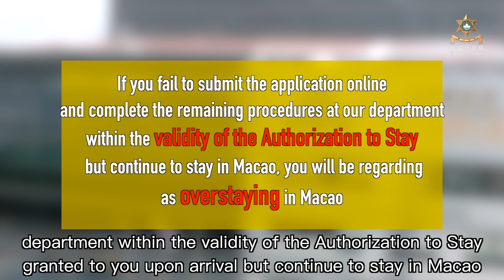1. Enrolment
歡迎瀏覽治安警察局官方Youtube頻道！

本頻道由澳門特別行政區治安警察局設立，目的是透過播放與治安警有關的警務工作推廣、防罪滅罪信息、交通安全資訊、服務宣傳介紹、警察小品故事等短片，讓市民更了解治安警的工作和服務，從而建立對警隊的信任，提升警隊形象。

本頻道並非報案或投訴渠道，如遇緊急情況，請致電999。

治安警察局不會對本頻道的評論作回應，但會關注有關意見。

任何粗言穢語、涉及私隱、色情、暴力、威脅、欺凌、騷擾、煽動、違法活動或廣告推廣等評論將會被刪除。

Welcome to the Macao Public Security Police Force official YouTube channel.

This channel is established by the Public Security Police Force of the Macao Special Administrative Region, with the purpose of broadcasting video clips of police works, crime prevention and fighting messages, traffic safety information, publicity for our works and services, and police stories, through which the citizens can get a better understanding of our duties and services, so that trust towards our Police Force and our positive image can be built up and enhanced.

This channel is not for making reports or complaints. In case of emergency, please call 999.  Should you have any queries or comments, please contact the Public Relations Division of the Public Security Police Force via e-mail

The Public Security Police Force may not provide any comment in this channel, but we will pay attention to your opinions.

Postings of foul languages, comments involving privacy, pornography, violence, threats, bullying, harassment, instigation, illegal activities or advertisements, etc will be removed.